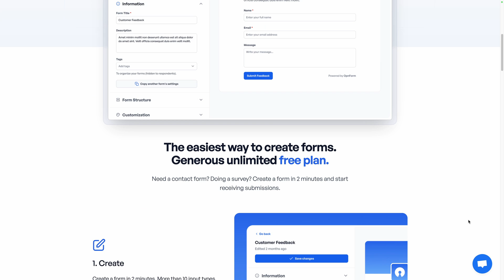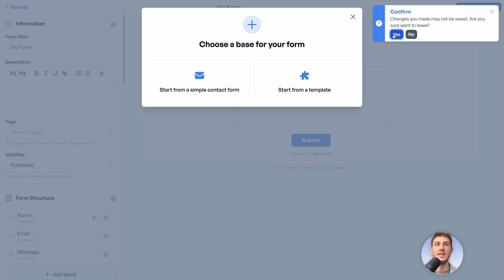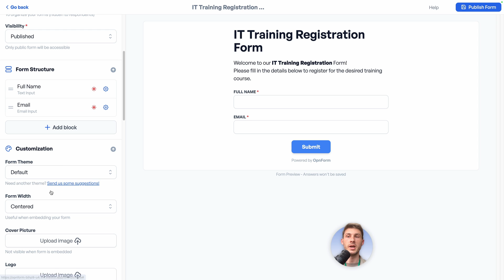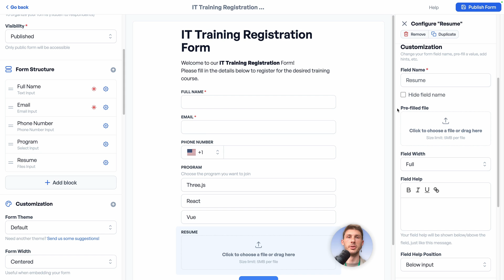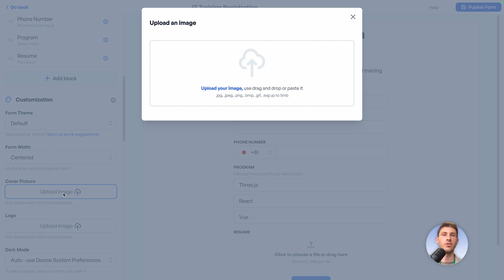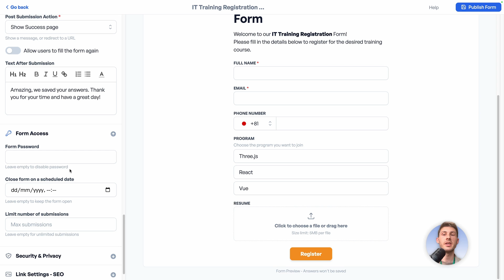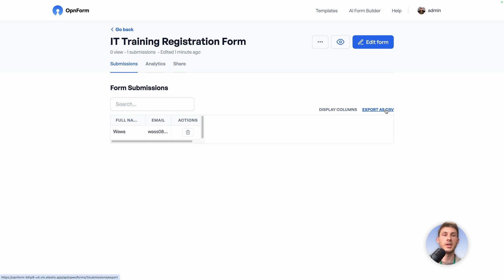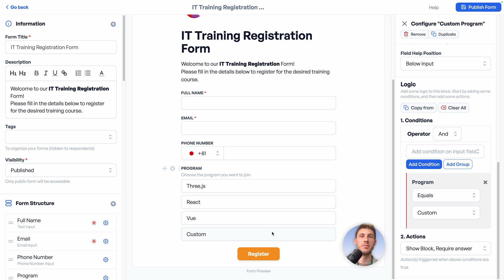OpnForm: Free Open Source No-Code Form Builder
Discover OpnForm, a  free open source advanced no-code form builder

We'll start by installing it with Elestio then we will explore the different features of OpnForm through a platform overview.

00:00 - Intro
00:50 - Installation guide
01:15 - Platform Overview
14:32 - Conclusion